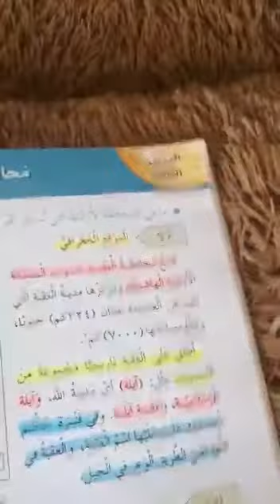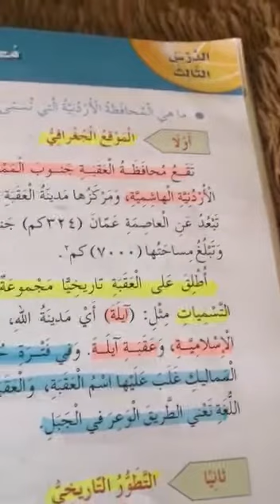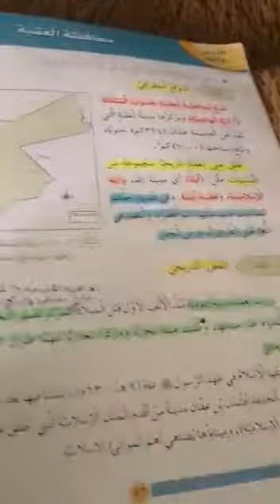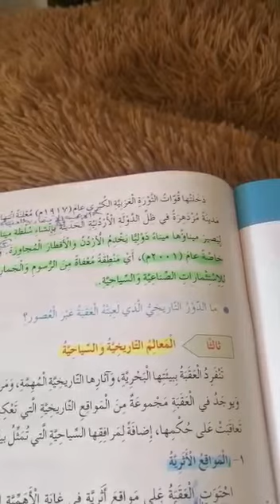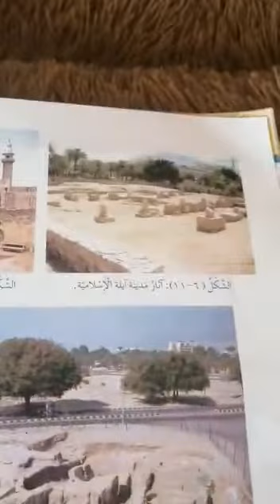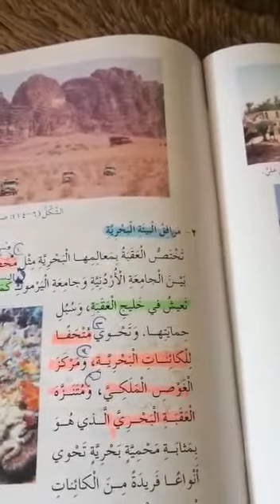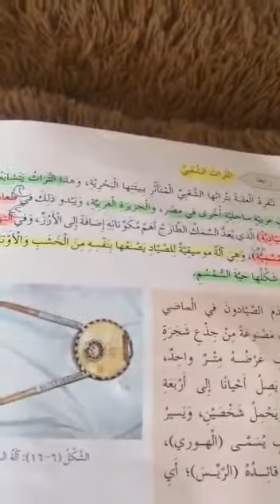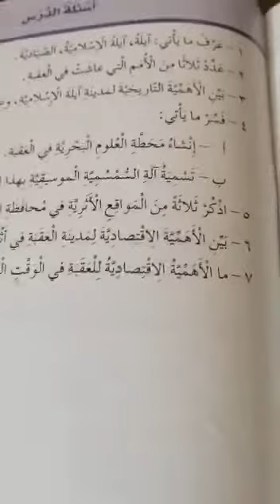الخميس_ تربيه وطنية_ سادس_ محافظة العقبه